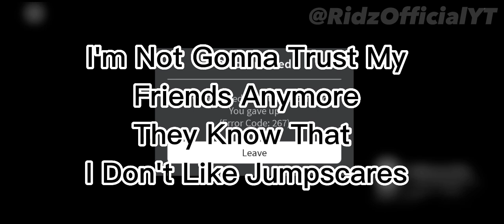ROBLOX THE SURVEY | ROBLOX HORROR GAME PART 2